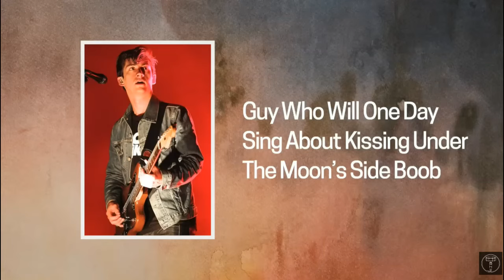Mic the Snare out of context for 2 minutes